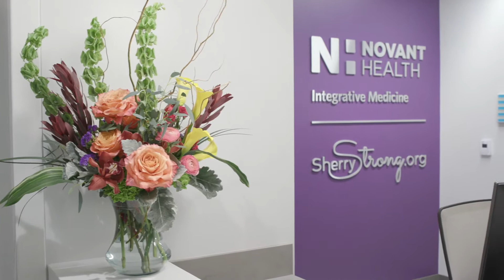First Look at the Sherry Strong Integrative Medicine Oncology Clinic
Sherry's first look at the Sherry Strong Integrative Medicine Oncology Clinic at Novant Health in Charlotte, NC.